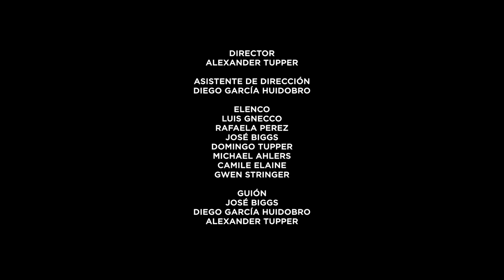José Biggs - OVNIS (Video Oficial)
Instagram, Facebook y Twitter: @josebiggs

Video Clip del Segundo Single "OVNIS" de José Biggs
Protagonizado por Luis Gnecco
Track número 6 del disco BIGGS

ELENCO:

LUIS GNECCO
RAFAELA PEREZ
JOSÉ BIGGS
DOMINGO TUPPER
MICHAEL AHLERS
CAMILE ELAINE
GWEN STRINGER

DIRECTOR
ALEXANDER TUPPER

DIEGO GARCÍA HUIDOBRO

GUIÓN
JOSÉ BIGGS
DIEGO GARCÍA HUIDOBRO
ALEXANDER TUPPER

SEBASTIÁN MANDIOLA

CRISTÓBAL GOÑI

CÁMARA
RAFAEL DEL CAMPO

JARY AGUILUZ

SEGUNDO ASISTENTE DE CÁMARA
HERNÁN PALMA

SOFÍA HOTT
FRANCISCA SELMAN

VESTUARIO
CATALINA MUSALEM

MAQUILLAJE
PALOMA CRUCHAGA

MONTAJE
JAIME MELLADO

POST  PRODUCCIÓN
MAURO CERDA
ANDRÉS KANACRI

RUNNERS
BERTA ARAVENA
SERGIO VARGAS

ELECTRICOS
SERGIO CATALÁN
BAIRON LEAL
BRAYAN LEAL

OPERADOR GRIP
LEONARDO PEÑA

CAMIÓN DE CÁMARA
JAIRO CÓRDOBA

CAMIÓN LUCES
BAIRON LEAL

AGRADECIMIENTOS

CARLOS VIROLDE
MARCIA NORAMBUENA
SOLEDAD SÁNCHEZ
JUAN CUBILLOS
RICARDO NUÑEZ
FERNANDO GAJARDO
MARIO ÁLVAREZ
MOVICENTER

OVNIS
(José Biggs)

DICEN QUE NO SON HUMANOS ESOS PLATILLOS
DICEN QUE CORTAN LAS MANOS, DICEN QUE CORTAN LOS PIES

DICEN QUE FUERON MANDADOS  POR JESUCRISTO
PARA MATARNOS Y ASÍ SEGUIR CREYENDO EN ÉL

PUDE FILMARLOS JUGANDO MIENTRAS DORMÍA
NO PARECÍAN GUSANOS, NO LES GUSTABA EL PODER

HAY OVNIS EN MI PIEZA, OVNIS EN MI PIEZA, OVNIS EN MI PIEZA
YO LOS PUEDO VER

HAY OVNIS EN MI PIEZA, OVNIS EN MI PIEZA, HAY OVNIS EN MI PIEZA
A MI ME CAEN BIEN

HABIAN ESTADO AHI DURANTE TODA LA VIDA
Y NOS HACÍAN CREER QUE NOS QUERÍAN COMER

POR ESO LA MAYORIA TUVO QUE SALIR CORRIENDO
ALGUNOS YA REGRESARON, OTROS NO PUEDEN VOLVER